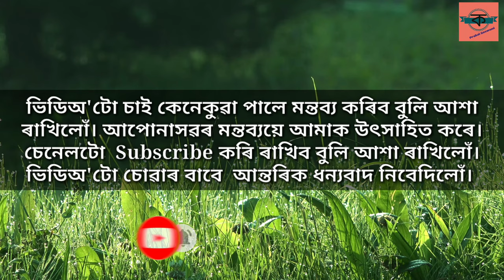Niyor Chandrakumar Agarwala নিয়ৰ কবি চন্দ্ৰকুমাৰ আগৰৱালা Class Eight Standard ChildPoem অসমীয়া কবিতা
কবিতা- নিয়ৰ
কবি- চন্দ্ৰকুমাৰ আগৰৱালা

Poem- Niyar
Poet- Chandra Kumar Agarwala
Recited By- Prabal Goswami

মুকুতা মণিটি পাহিত জিলিকে
ফটিক পানীত ধোৱা
নিশাৰ তৰা এটি সৰিয়েহে আছে
সৰগত টোপনি যোৱা

নিজম আকাশৰ নিচুক কথাটি
হিয়াত থৈছে সাঁচি
কোন কাহানিৰ সপোন দেখিছে
কোনে হাঁহিছিল নাচি
Mukuta Moniti Pahit Jilike
Fatik Panit Dhua
Nishar Tora Eti Sariyehe Ase
Saragat Tuponi Jua

Nijom Akashor Nisuk Kothati
Hiyat Thoise Sasi
Kon Kahanir Sapun Dekhise
Kone Hahisil Nasi.
(সম্পূৰ্ণ কবিতাটো পঢ়িবলৈ তলৰ লিংকটোত ক্লিক কৰক)